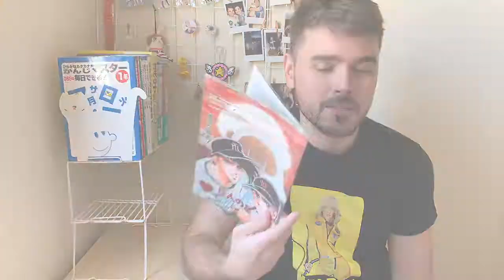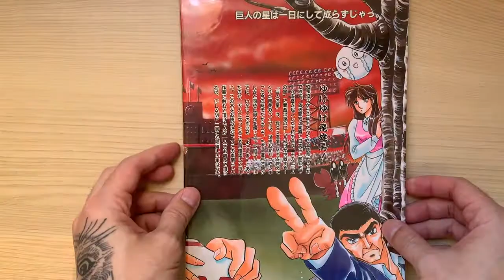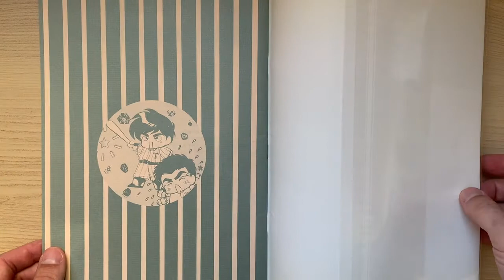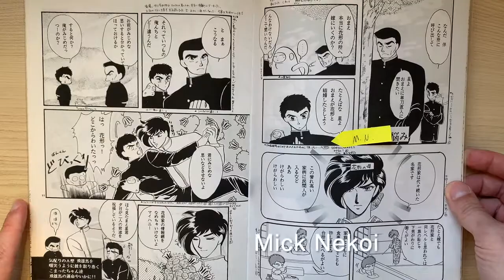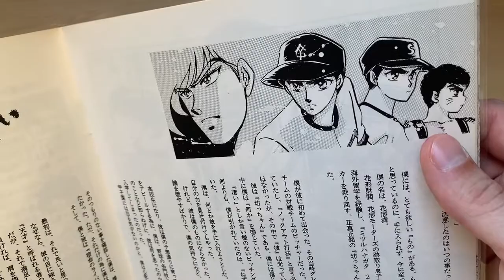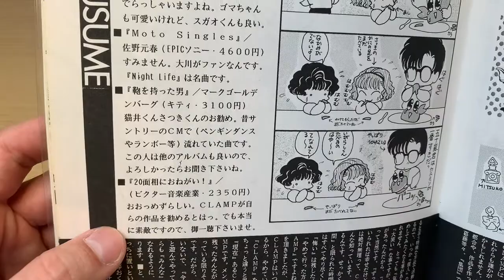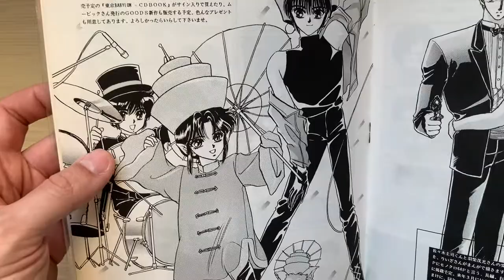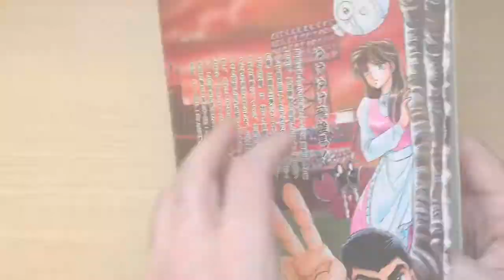CLAMP BOOK #20 (CLAMP Doujinshi) - Video Review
Video review of the 20th doujinshi published by CLAMP: a doujinshi about the baseball manga "Kyojin no Hoshi", published in 1990.